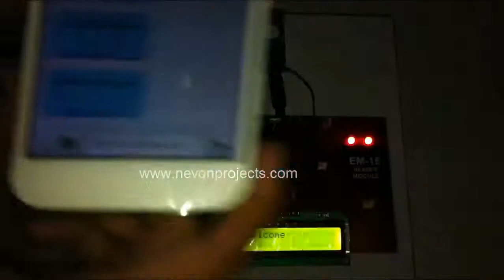Automatic Unauthorized Parking Detector With SMS Notification To Owner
A system using rfid technology to detect unauthorized vehicle parking and inform authorities as well as owner through fine imposed sms